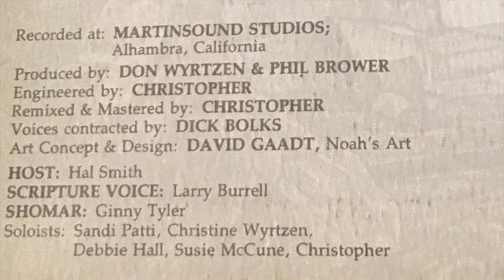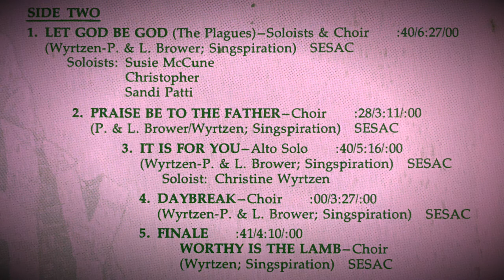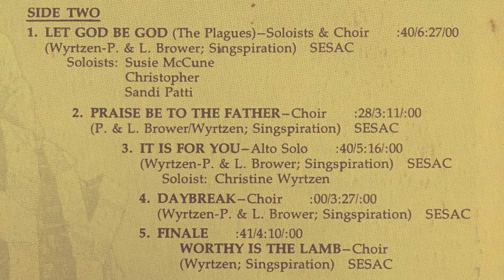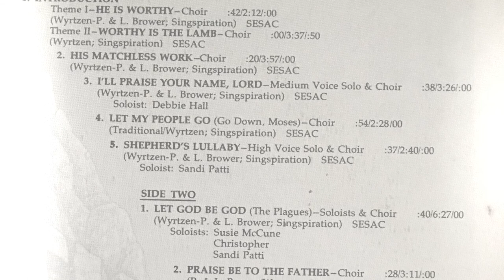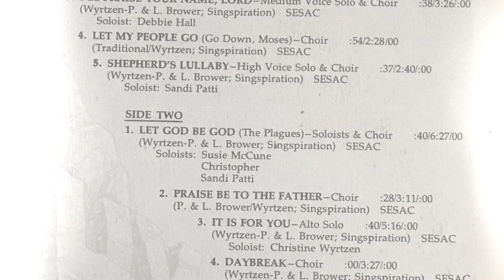Worthy is the Lamb Musical by Don Wyrtzen with Phil & Lynne Brower, Featuring Sandi Patti 2/2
From Worthy is the Lamb Musical- Created by Don Wyrtzen with Phil & Lynne Brower (1979).

Host: Hal Smith
Scripture Voice: Larry Burrell
Shomar: Ginny Tyler
Soloist:
Sandi Patti- Shepherd's Lullaby,
                      Let God be God
Christine Wyrtzen- It Is For You
Debbie Hall- I'll Praise Your Name, Lord
Susie McCune- Let God be God
Christopher - Let God be God